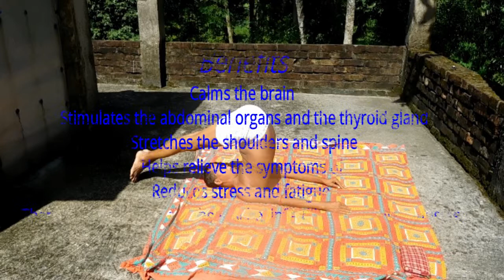Holasan // হলাসন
Name – PABITRA KUMAR NASKAR
Date of birth – 24 july , 1959
Vill – Atkrishnarampur
P.O. – Sultanpur
Dist – South 24 parganas
Pin – 743332